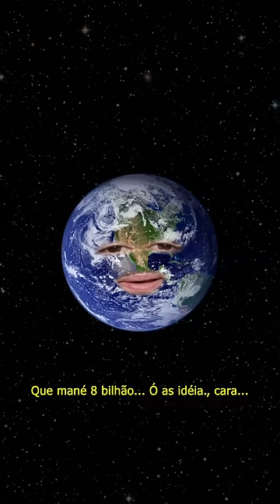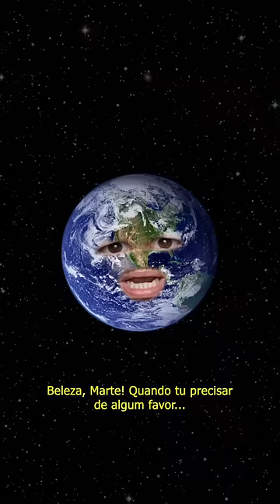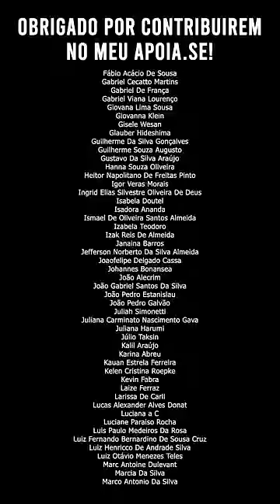Os planetas tão de volta! 🌎